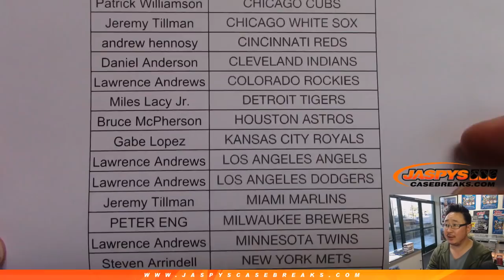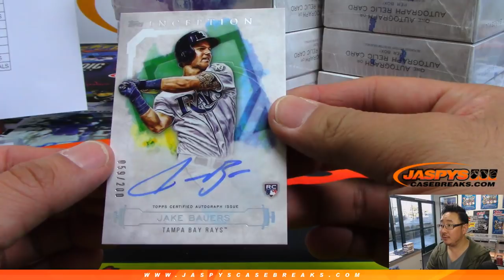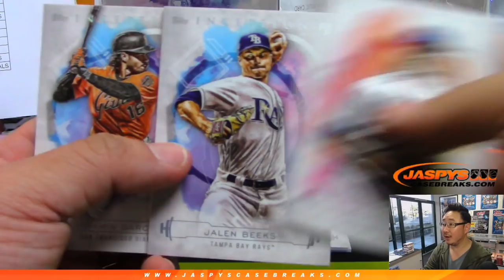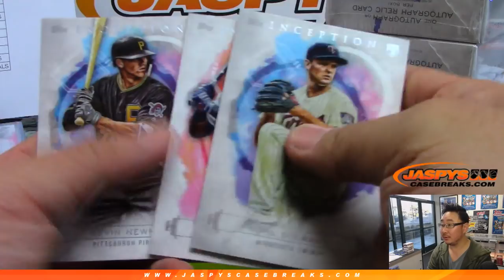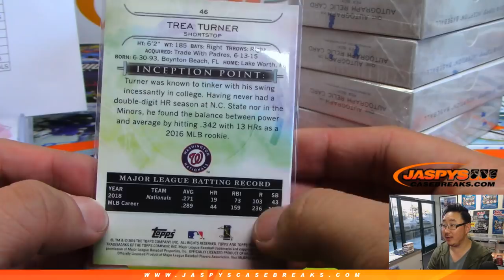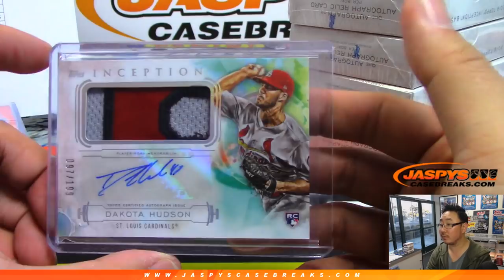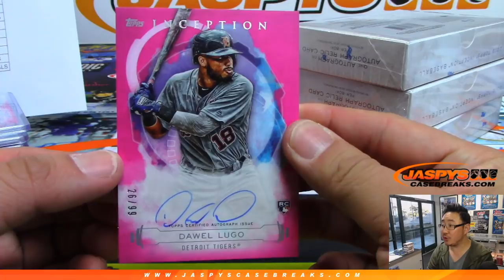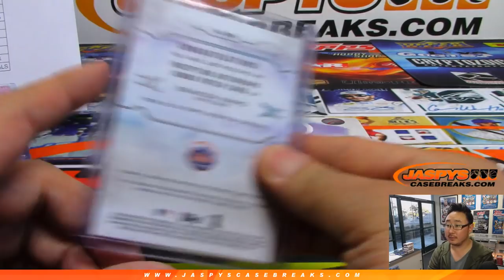W, 03/20/19 || 16Box PYT #3 || 2019 Topps INCEPTION Baseball (MLB)